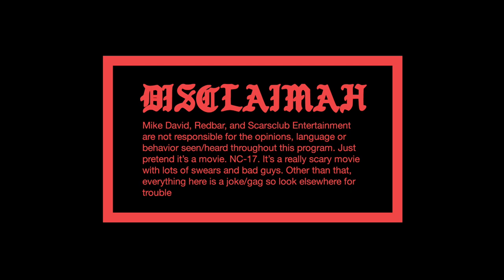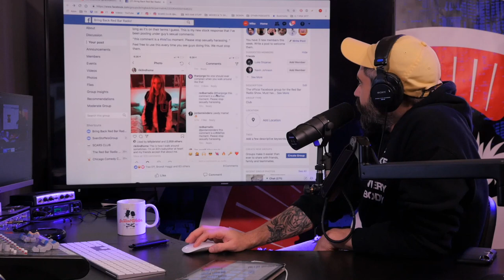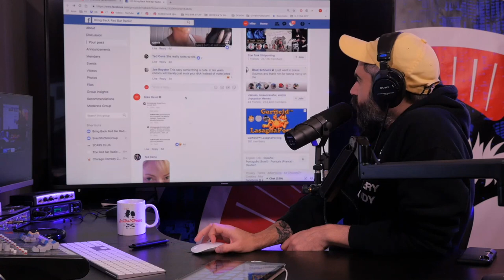Comedian Riki Lindhome allows male fans to sexually harass her???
Riki Lindhome is one of many female entertainers that allows her male fans to comment sexually disgusting things on her racy photos. Why are these men allowed to say these things? I thought women hated cat calling!